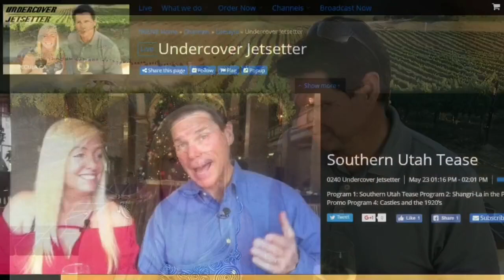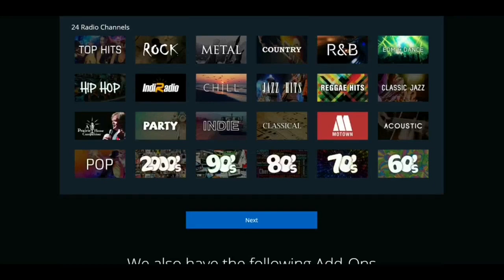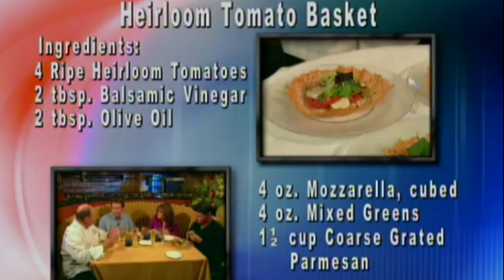Looking Back with Gustav & Friends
Jet back in time with us as we reminisce on Gustav and Friends, with special guest Brian Cranston and show co-host Romy Rosemont.  You know her from Glee and CSI.  And you’ll enjoy seeing Brian Cranston before he became Walter White on Breaking Bad and an Oscar Nominee.  Shot on location at Master Chef Gustav Mauler’s Spiedini restaurant in Las Vegas.